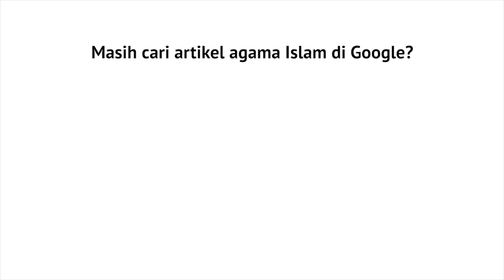Khutbah Jum'at Kedudukan dan Keutamaan Tauhid Ustadz Abdurrahman Thoyyib, Lc